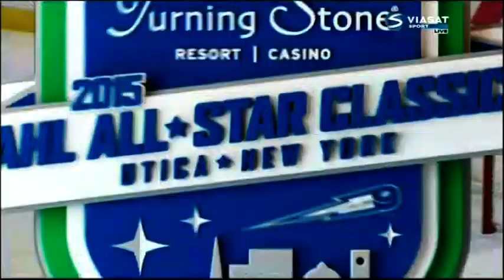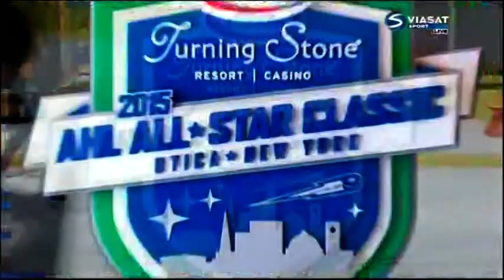2015 AHL All-Star Skills Competition - Атака на ворота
2015 AHL All-Star Skills Competition -  Атака втроём